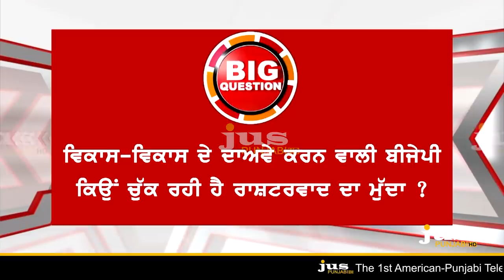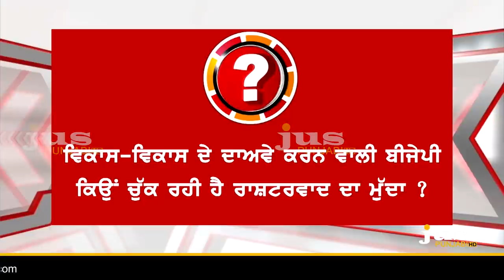Modi has buried which Issues Under Nationalism ? || To The Point || KP Singh || Jus Punjabi